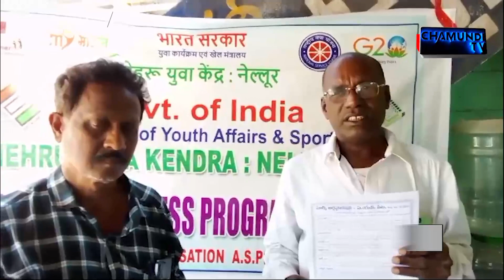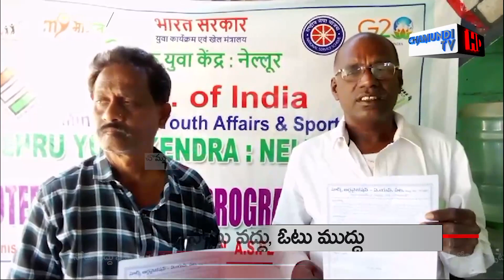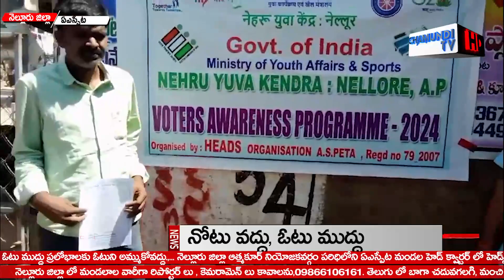LIVE నోటు వద్దు- ఓటు ముద్దు, ప్రలోభాలకు ఓటుని అమ్ముకోవద్దు| AS PETA| NELLORE | CHAMUNDITV 24X7NEWS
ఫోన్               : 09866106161